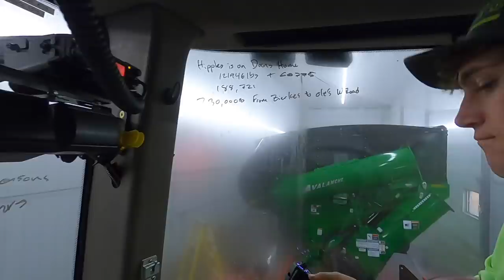Takes Awhile To Wash The Worlds Biggest Cart.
Don't be scared to try out a new company. We have been buying chemicals from them for 10 years and have nothing but good things to say about them.

Our Address:
Larson Farms

Where do we shop for tools??? Well thanks for asking we get all our power tools and much more from.

Edited By-
Blondie (AKA Nikki)

Imovie